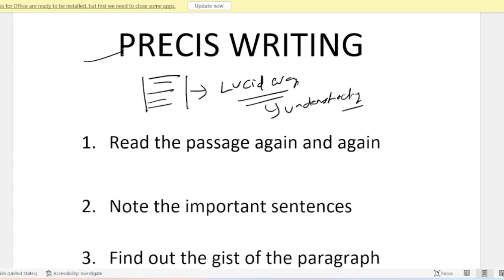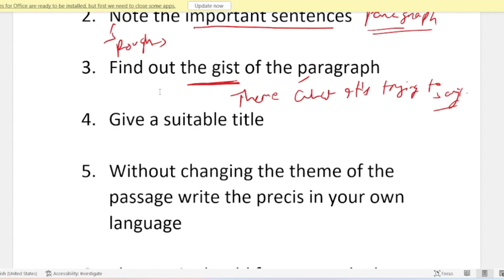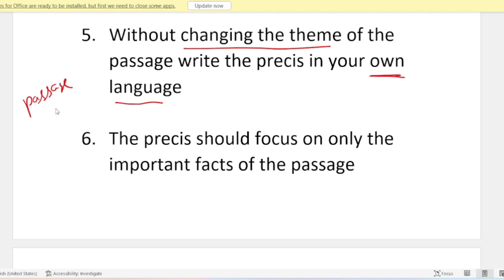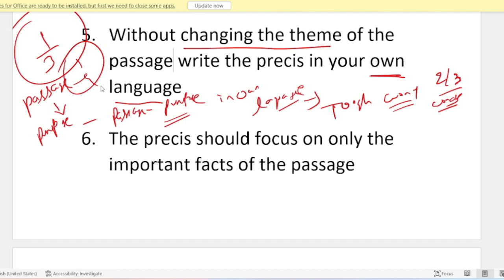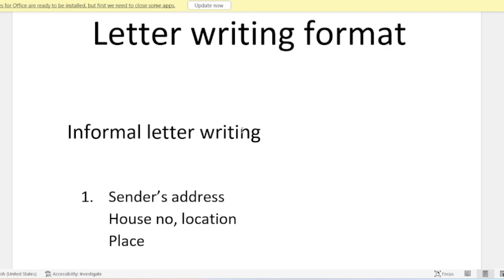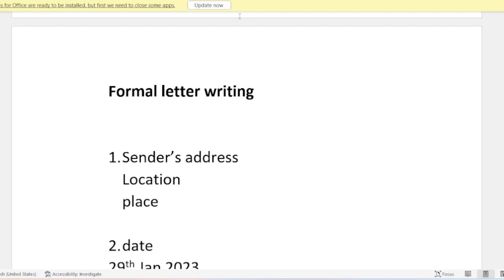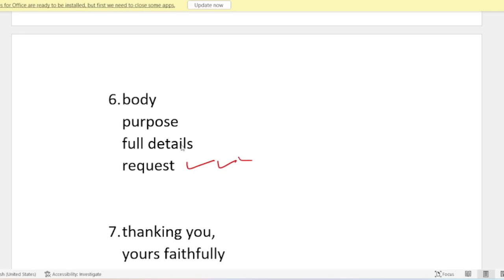FORMAT OF PRECIS WRITING AND LETTER WRITING